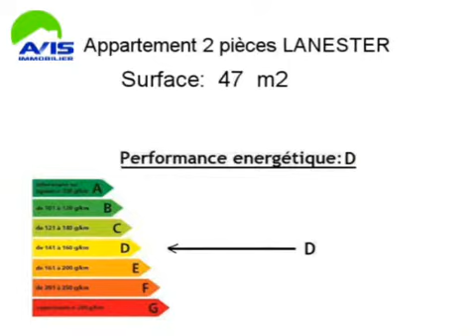Achat Vente Appartement LANESTER 56600 - 47 m2